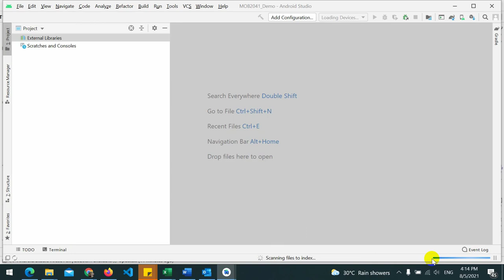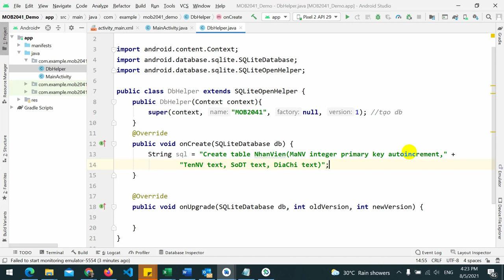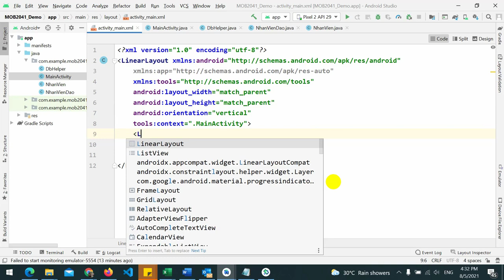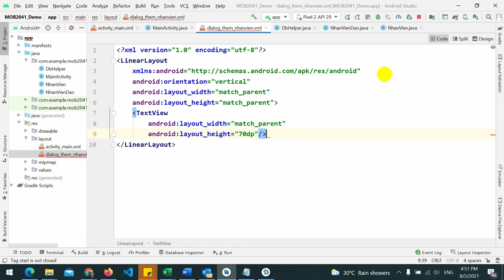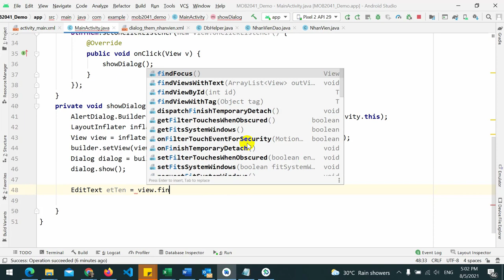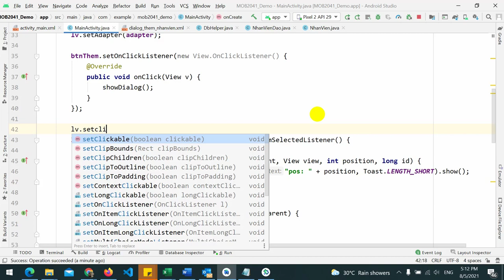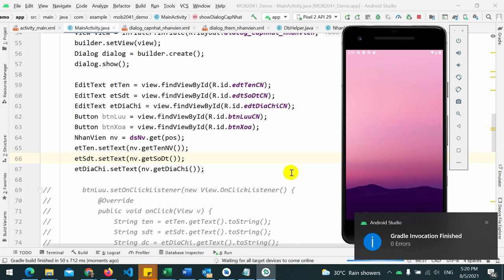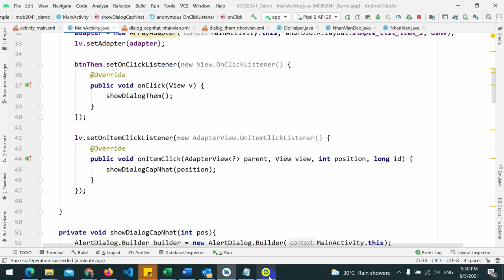MOB2041 Ôn tập - Android sqlite CRUD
- Create database Sqlite by SQLiteOpenHelper
- View

    - ListvView and ArrayAdapter
    - Dialog

- DAO:
   - getAll()
  - insert()
  - update()
  - delete
►Trần Thị Hường - Giảng viên IT
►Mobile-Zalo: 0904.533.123